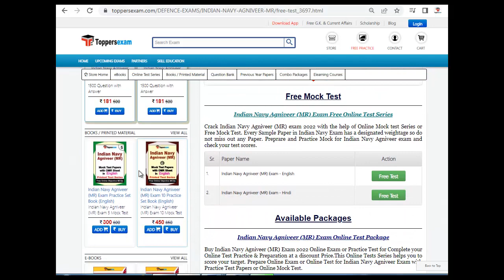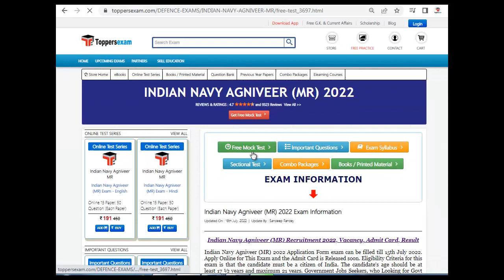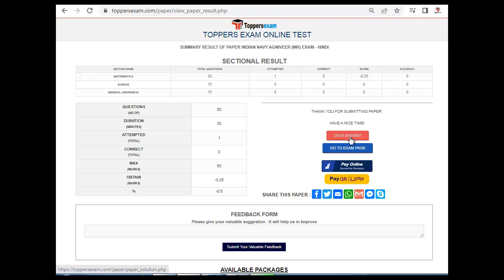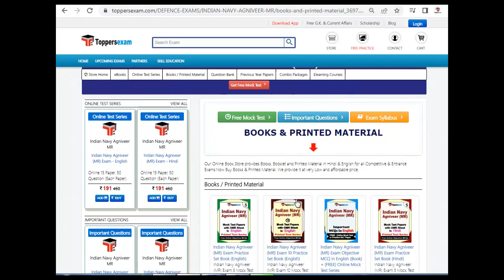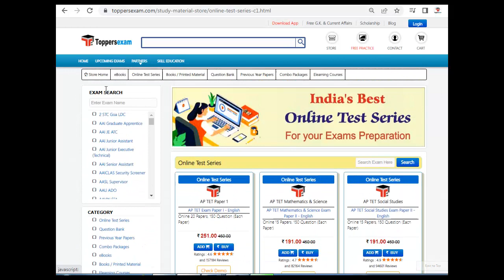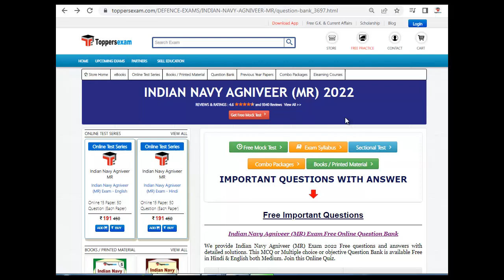INDIAN NAVY AGNIVEER (MR) Exam Pattern 2022 | Solved Paper | Study Material | Online Test Series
INDIAN NAVY AGNIVEER (MR) 2022 Exam 2022 Detailed, Update Syllabus & Pattern. For Preparation of  INDIAN NAVY AGNIVEER (MR)  2022 we Provide Books, eBooks, Booklet, Sample Paper, Solved Paper, Printed Material, MCQ, Practice Set, Exam Pattern , Previous Year Paper,  Important Questions, Questions and Answers, Preparation Tips & Strategy INDIAN NAVY AGNIVEER (MR)  2022 Exam , Study Material and More at Toppersexam.com

For INDIAN NAVY AGNIVEER (MR) 2022 Mock test 2022

For INDIAN NAVY AGNIVEER (MR) 2022 Book & Printed Material 2022

For INDIAN NAVY AGNIVEER (MR) 2022 Important Questions 2022